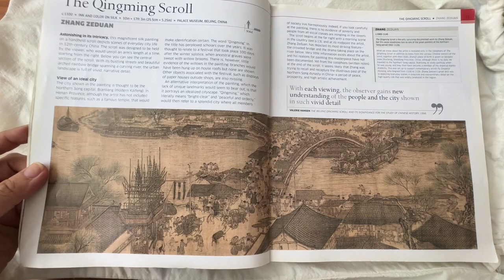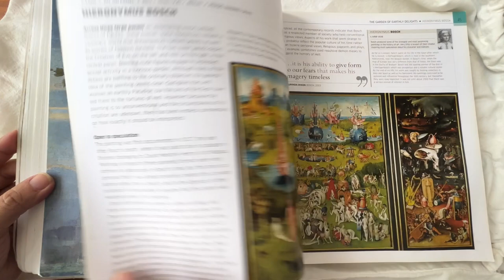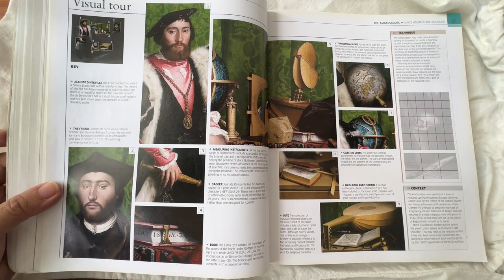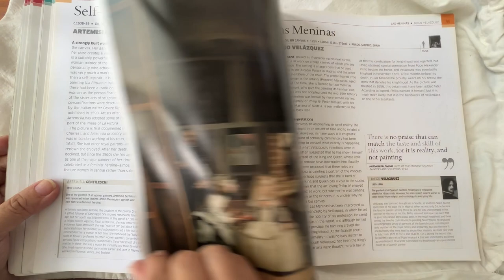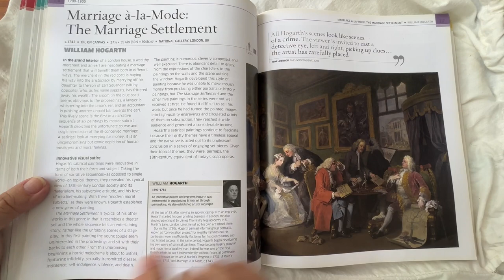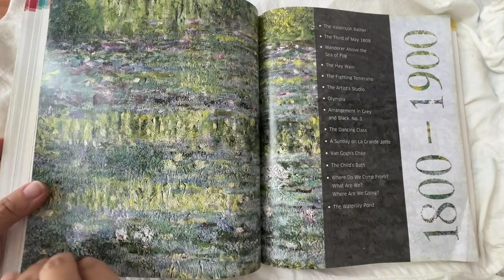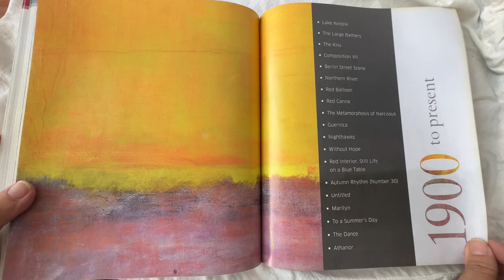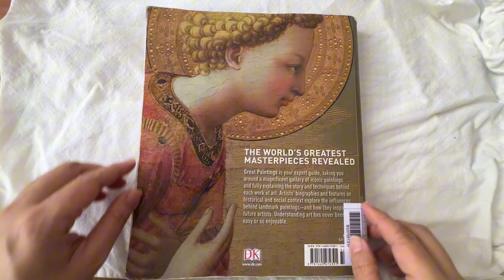Great Paintings (The World's Masterpieces Explored And Explained ) Book Flipping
Hello everyone!👋 This week is another book flipping and this time is all about The Great Paintings (The World's Masterpieces Explored And Explained ) . This is a collection of the art made by greatest artists in history. I love this book which it shown clearly the
thinking process of artists and I feel like I am walking into a mini gallery of art museum. It not only broader one's knowlege and more importantly it really lead viewers through key details of each painting. You may at times look at an overall painting with appreciation. But only through these minor details which really make you think deeper. Through the unlocking and revealing of certain clues, you will start to look at a piece of art in different perspectives. Frankly speaking, some art are difficult to understand the meaning and intention behind the artists. This book really make it so much easier for the mediocre to appreciate the beauty of masterpieces.
I hope this benefits you. ❤️

Resources: This book was from my local library

Similar Piano songs:
 • Piano Music (No Copyright) 🎵